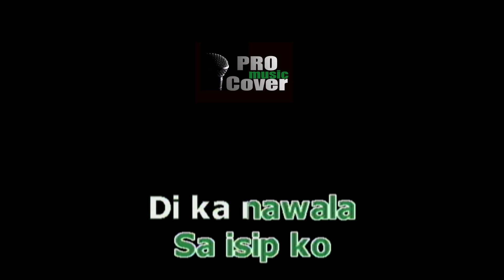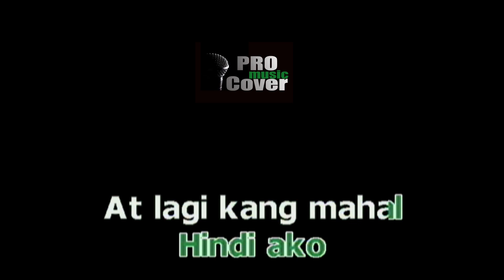Dati Pa - AIZA SEGUERRA (KARAOKE)